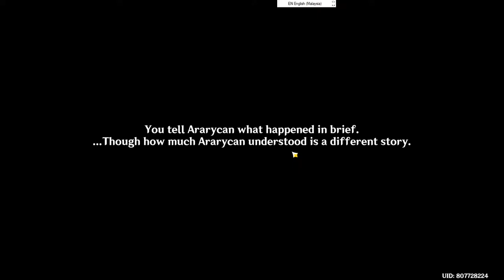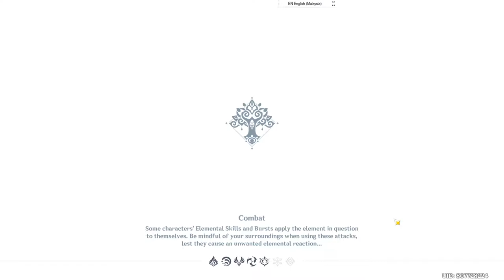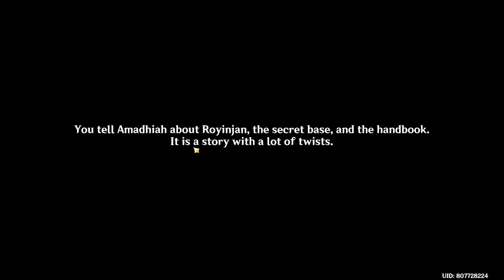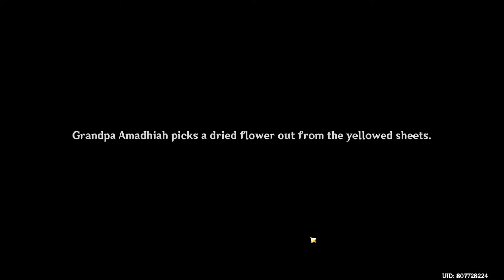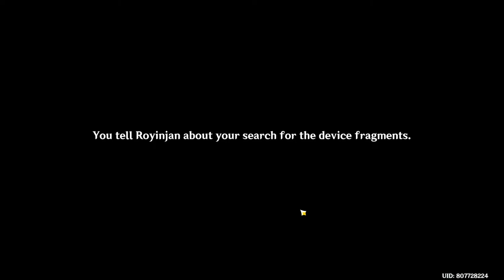World Quest - Vimana Agama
** Before unlocking The Coordinates of the Sun and Rain Domain, this quest must be played.

This is one of the parts of Aranyaka Part II: Dream Nursery.

2. Children of the Forest
      - Delicious Riddle
      - Garden Fairies
      - Taste of Happiness
      - Rishboland Tiger, roaaar